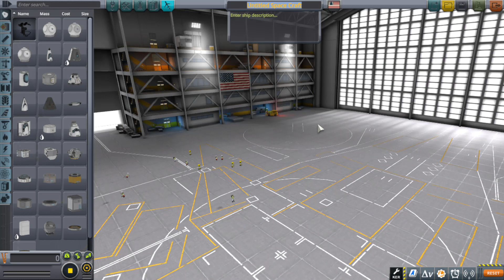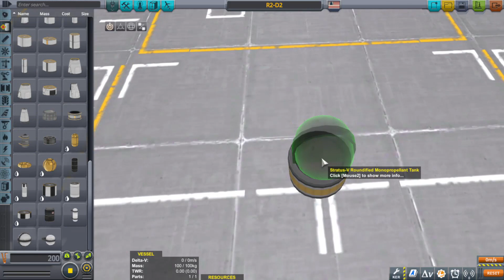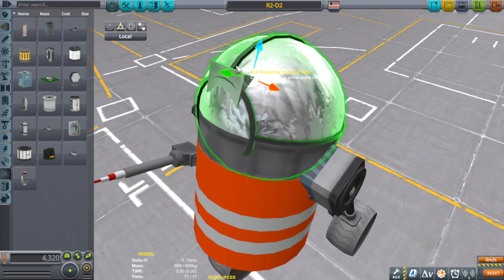R2 UNIT raw video | Kerbal Space Program | R2 D2 in KSP 1.12.2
I ran out of time to edit the video so when I said a 15 minute video, i was wrong way way wrong. ಠ_ಠ

FREQUENTLY ASKED QUESTIONS AND ANSWERS :

1. When do you upload videos? - I make videos everyday.

2. What do you do for a living? - I work a full time construction job plus any overtime I can get.

3. Where can I download the craft file? -  I do not put my crafts out for download because not only do I not have time, but these videos are meant for you to be inspired to build your own crafts. I try to make it so you can follow along with the build.

4. What is a SSRT ? -  SSRT means Single Stage Rocket Technology. It was a term used before the term SSTO was a thing.